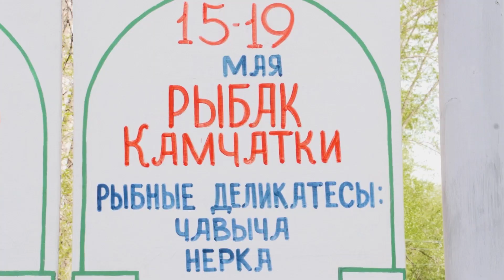Рыбак Камчатки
А вы знали, что тунца раньше и вовсе не воспринимали как рыбу? В отличии от других видов, он содержит наибольшее количество белка, порядка 25 процентов, и имеет необычный ярко-красный цвет. Кстати, за это его и прозвали "морской говядиной". Наша сьемочная группа уже готова показать, как готовить этот необычный морской деликатес.